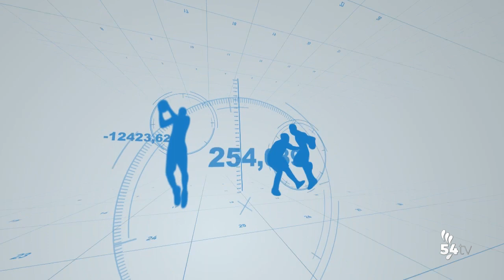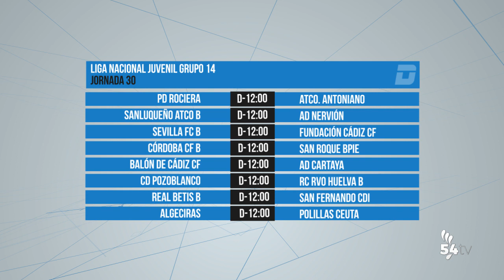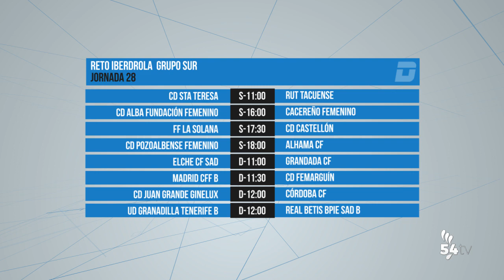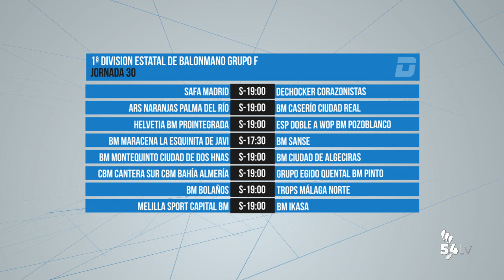DEPORTES 13 MAYO